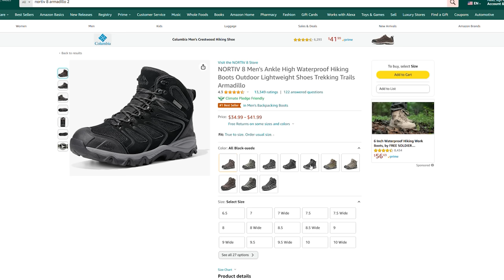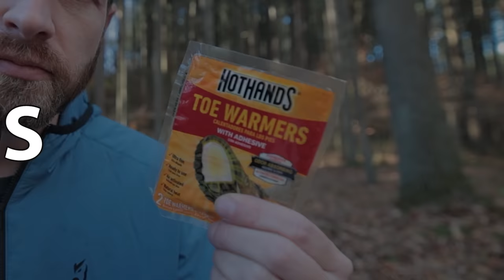Mastering Cold Weather Backpacking. MY SECRETS!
You can also find them on NORTIV 8 Amazon

Other Gear I Use:
Buck Saw Boreal 21*
Buck Saw Sven*
Sleeping Pad Comfort
Tent (Freestanding)
Tent (non-free)
Tent Insert